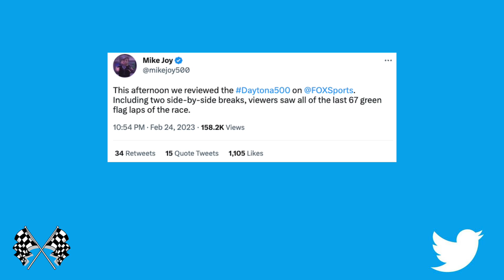Mike Joy Insults NASCAR Viewers and Is Another Reason Fans Are Frustrated With Fox's Coverage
Mike Joy has impressively been reporting on NASCAR for decades. He's covered more than 40 Daytona 500s. He's also active on social media and often responds to fans.

He has been on the defensive since the season opener at Daytona when fans criticized the network for airing too many commercials during the broadcast. This past weekend at Phoenix, the 73-year-old changed his approach and went on the offense when he openly insulted certain viewers watching the broadcast.

Unfortunately, Joy's move isn't surprising and it fits with Fox's overall coverage and why so many fans have expressed frustration with it for years.

Video Credits:
NASCAR
NASCAR.com
Fox Sports
NBC Sports

Photo Credits:
Getty Images